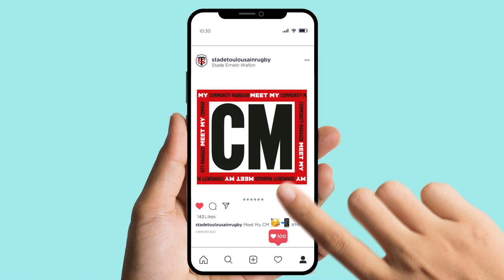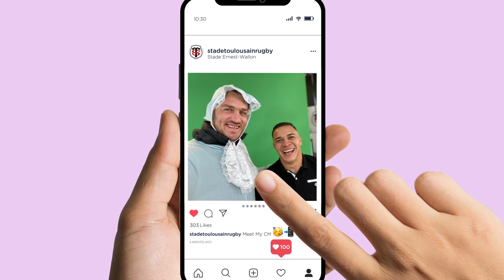Meet My CM : Cheslin Kolbe & Rynhardt Elstadt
🤣 Qui de Cheslin Kolbe ou Rynhardt Elstadt préfère se déguiser ? 🤔

La réponse avec le 1er numéro de Meet My CM, by @BrosStories !